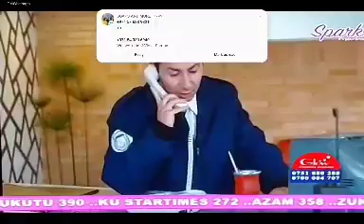A CANIVAL AFFAIRS MONDAY prt 3